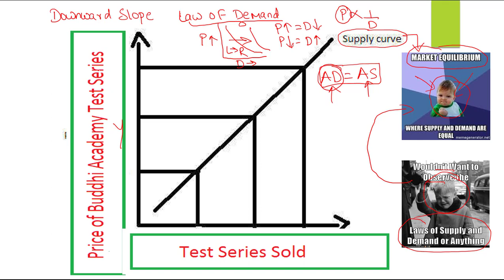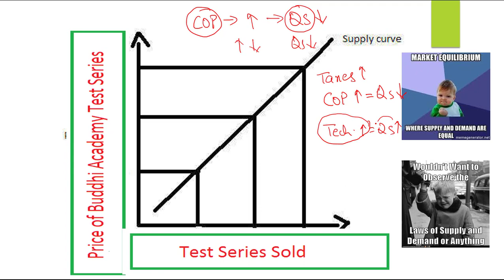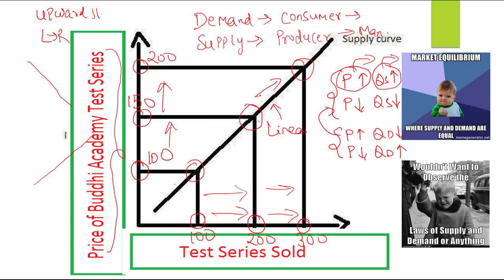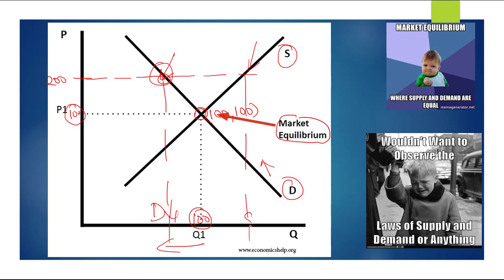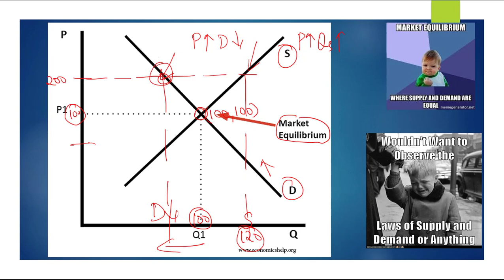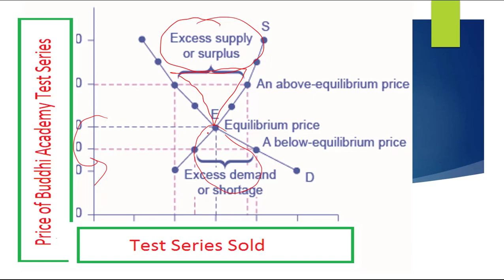Market equilibrium | Demand Curve | Supply Curve | Microeconomics | L3